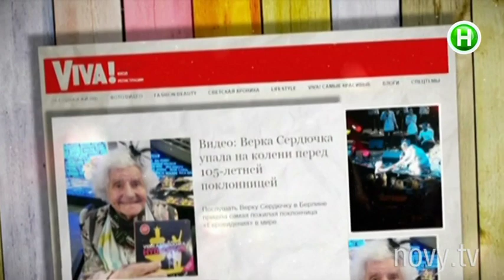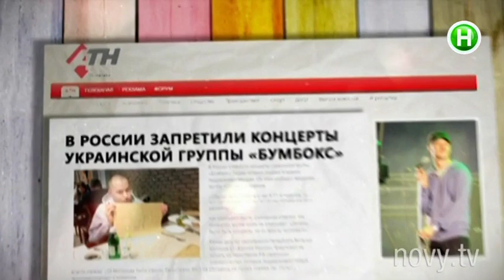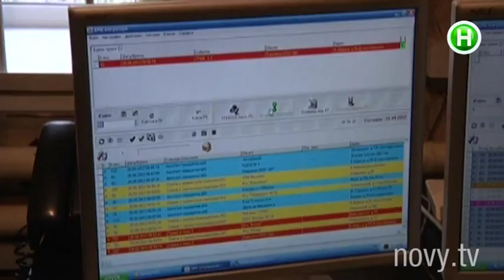Верка Сердючка встала на колени перед фанаткой. Шоумания, 02.12.2014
На концерте в Германии Верка Сердючка встала на колени перед своей 105-летней фанаткой. Детали смотрите в видео.